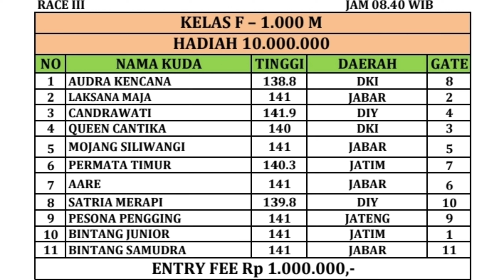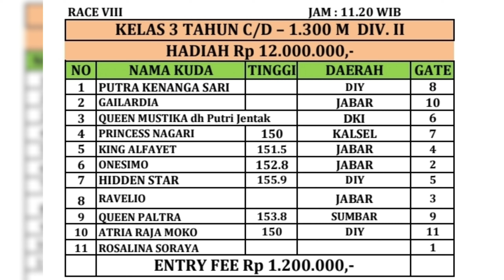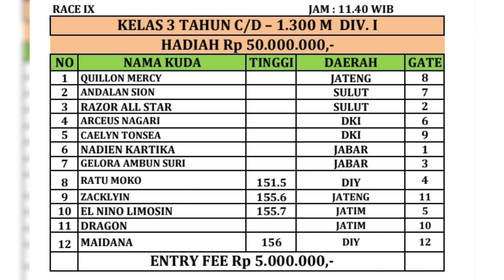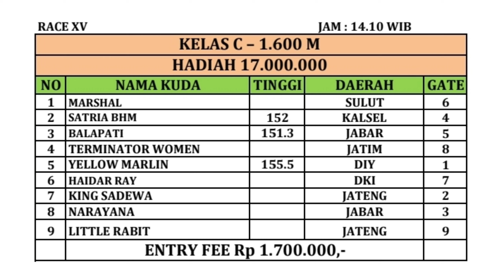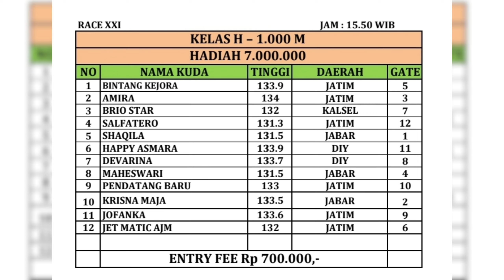HASIL DRAWING Pacu Kuda PIALA RAJA HAMENGKU BUWONO X KE-13TH JOGJA DERBY 2023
EVENT Pacu Kuda Piala RAJA HAMENGKU BUWONO X KE-13TH 2023 Yang Akan Di Laksanakan Di Gelanggang SULTAN AGUNG BANTUL YOGYAKARTA Pada Tanggal 12 NOVEMBER 2023

Kuda Yang Ikut Di Race ini